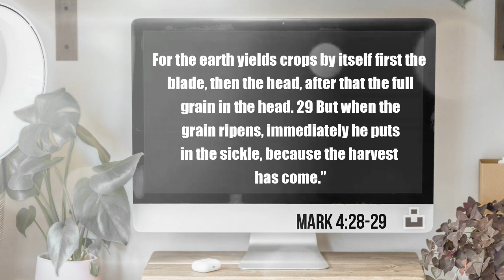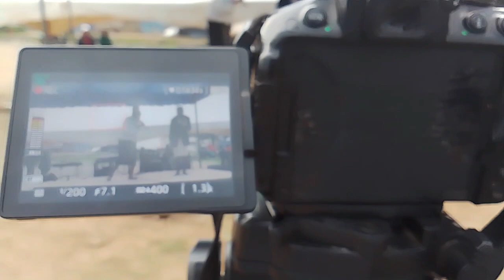MOUNT KENYA UNIVERSITY CHRISTIAN UNION 2022/23 REGIME MONTAGE